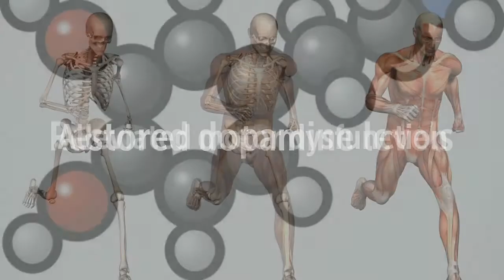Ketogenic Diet Helps With Parkinson’s Disease, Inflammation, Motor Dysfunction, Dopamine Levels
Recommended Supplements –
Perfect Keto Base Exogenous Ketone Supplement - Beta-Hydroxybutyrate (BHB)

The study treated mice with a chemical called MPTP which caused neurological conditions that replicated Parkinson’s disease
The main symptom of Parkinson’s disease is motor dysfunction derived from issues with dopamine neurons in certain parts of the brain
They discovered that pretreatment of a ketogenic diet…
Had neuroprotective effects
Restored dopamine levels
Alleviated motor dysfunction
Inhibited the activation of microglia
Decreased levels of inflammatory cytokines…
interleukin-1 beta
Interleukin-6
tumor necrosis factor-alpha